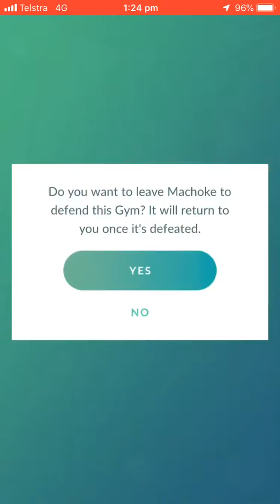Defeating yellow team Pokémon go